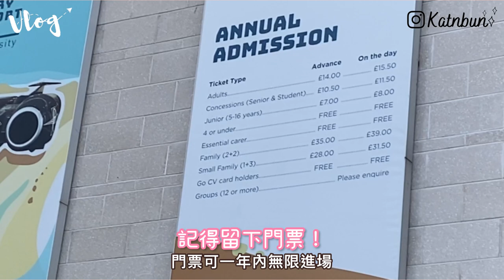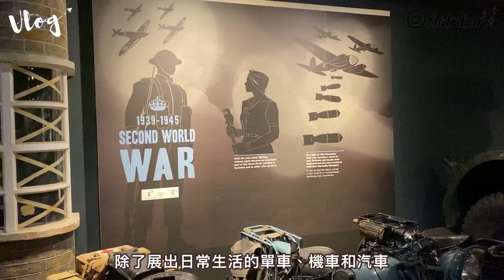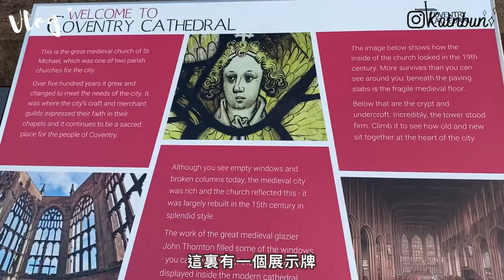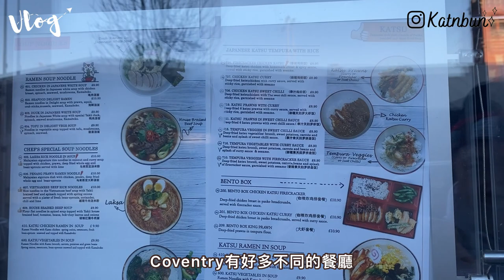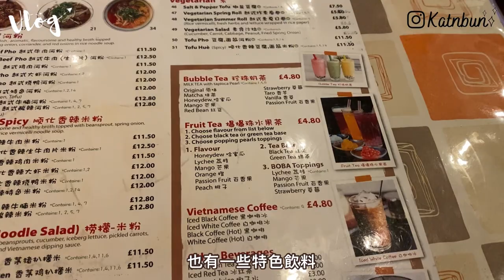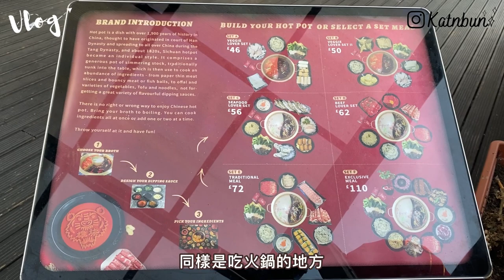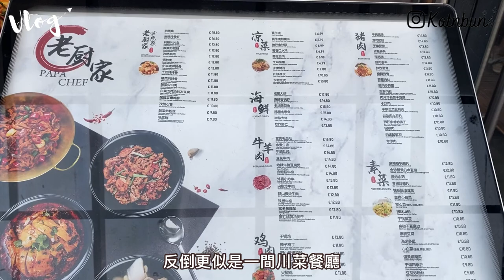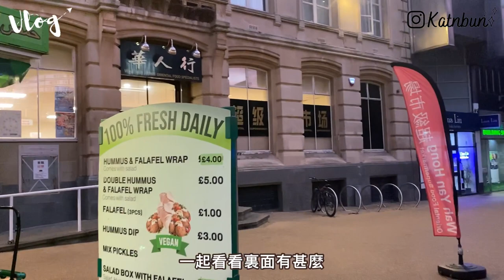【英國生活Vlog】Coventry考文垂必吃越式湯粉︳親子必遊交通博物館︳週末一日遊︳移民生活配套︳Katnbun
Coventry 又名考文垂、高雲地利，在二戰曾受炮火轟炸的城市。現時藏有一間必吃的好評越式餐廳！還有令人眼界大開、親子必遊的考文垂交通博物館！英國周末/小朋友half term break 值得一到的出遊地點。

喜歡我的影片的話，歡迎請我喝杯£3的☕作鼓勵！
If you like my videos, you may join and support me as a supporter by buying me a coffee!

週一至週日的正常開放時間（包括銀行假日）為：
10.00am -5.00pm（上次入場3.00pm）

一年中的每一天開放，除了12月24日至1月1日以外。

• 合作/ 查詢 Contact / Enquiry •
•了解 Katnbun 更多 Katnbun's Instagram •

此影片為分享用途，請作為參考之用。
如果覺得影片能幫助你，請積極讚好，亦可以分享給身邊的朋友。
若有任何問題，歡迎留言，會盡快解答。
非常感謝你的收看！
If you have any questions or suggestions, please leave a message and I will reply as soon as possible.